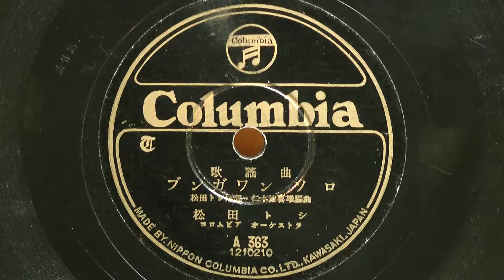ブンガワンソロ(松田トシ)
昭和23年(1948年) COLUMBIA 歌謡曲
作詞：松田トシ
作編：マルトハントン
作曲：インドネシア民謡
編曲：仁木他喜雄
歌唱：松田トシ
伴奏：コロムビア オーケストラ
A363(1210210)